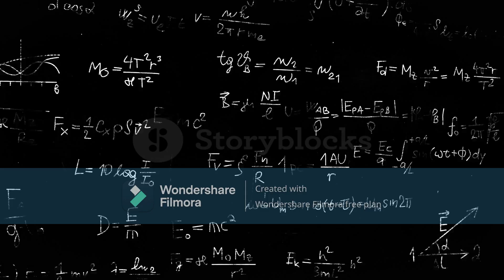are we inside a blackhole?